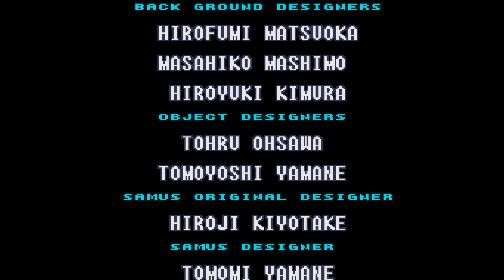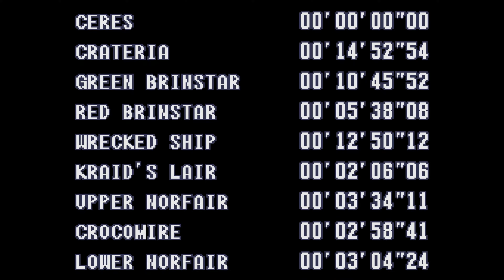Super Metroid VARIA Randomizer - 2 Bosses, All Minibosses, Red Fish, Shaktool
Objectives for this seed:
1. Destroy 2 Golden 4
2. Destroy All Minibosses
3. Tickle the Red Fish
4. Kill Draygon
5. Destroy Shaktool

For this seed, Mario takes a wrong warp pipe to planet Zebes for a series of sidequests. Here he must destroy all 4 minibosses and 2 of the main bosses (including Draygon). He must also shoot the Grappling Beam at the red fish in western Maridia and destroy the Shaktool guarding what would normally be the Spring Ball.

Randomizer schedule:
Sunday - SMZ3
Monday - ALTTP (Veetorp)
Tuesday - Super Metroid
Wednesday - Zelda 2
Thursday - Super Metroid Project Base
Friday - ALTTP (karafruit)
Saturday - Castlevania 2